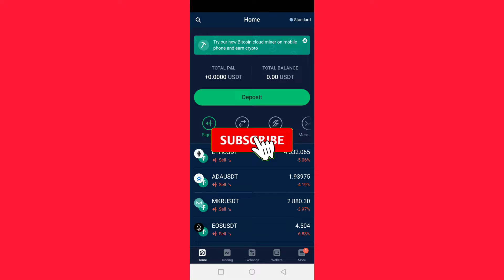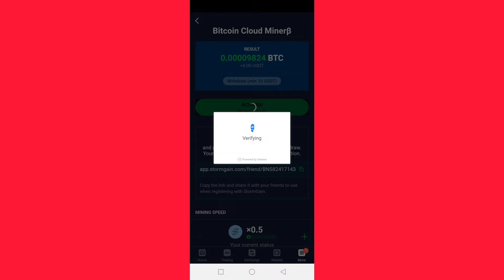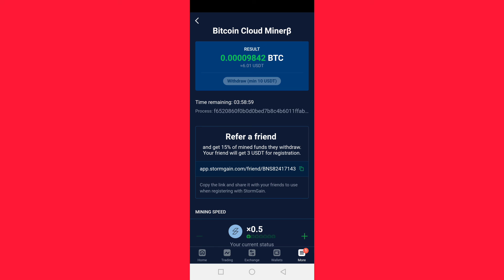New free Bitcoin/Usdt mining app |free widraw and zero investment 2021